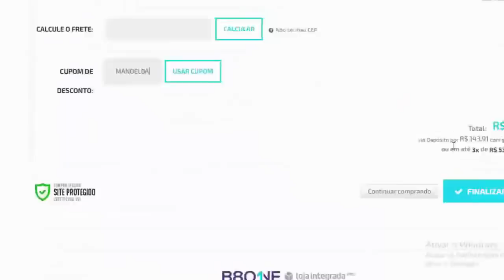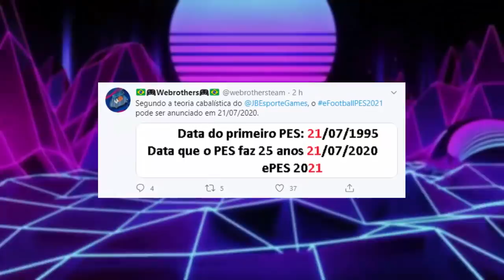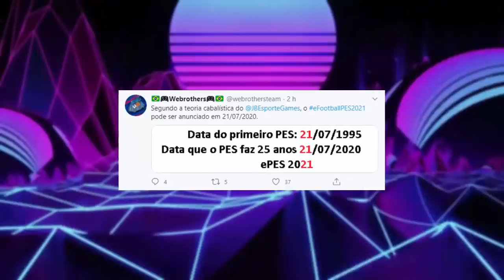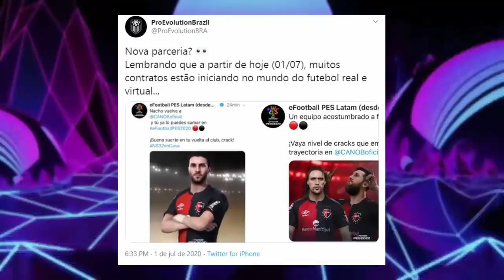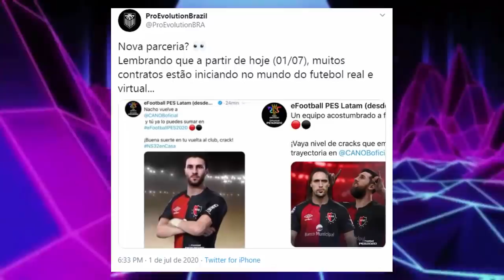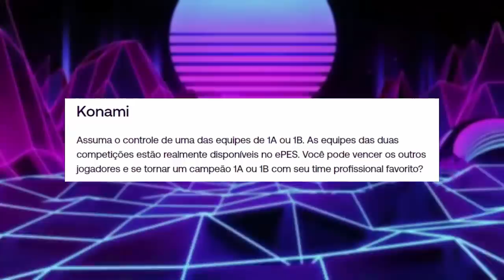PES 2021 - NOVIDADES & ESPECULAÇÕES EXCLUSIVAS! ( NOVAS EQUIPES, NOVA LIGA, DATA DE ANÚNCIO! )